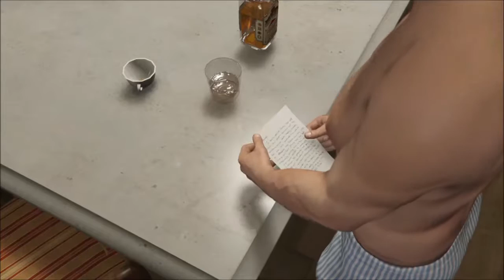Grand theft auto V #1 with my brother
My first GTA V video and probably not the last with my brother and maybe other people